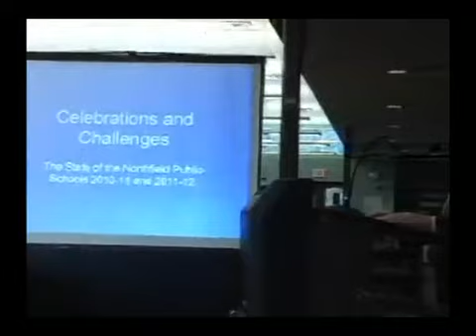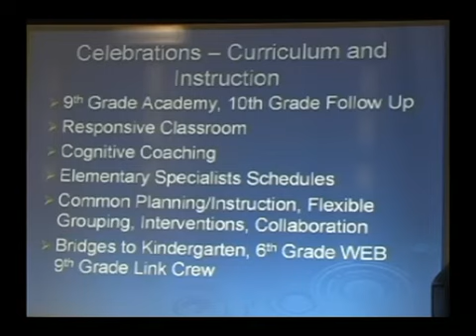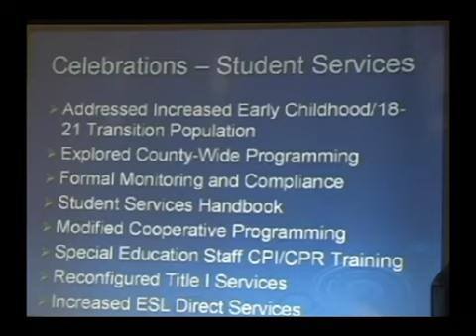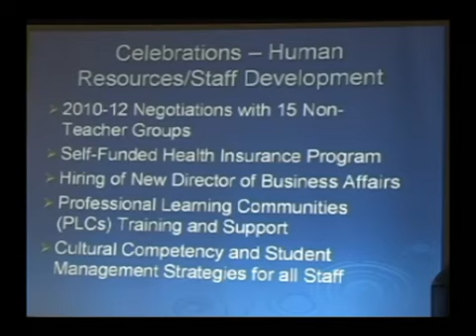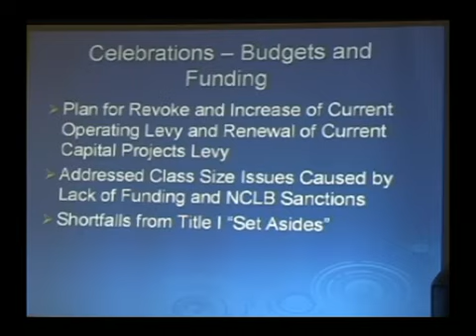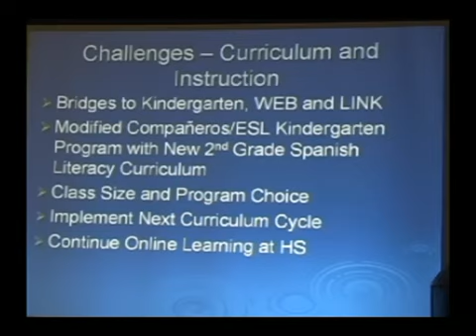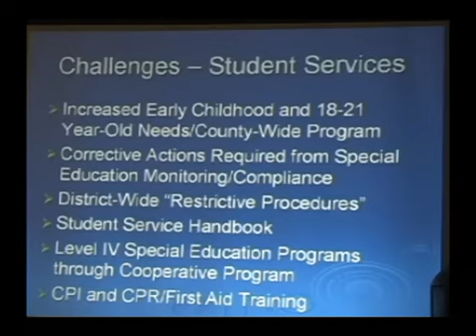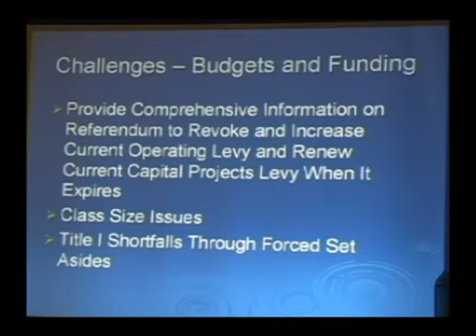Northfield Public Schools Board of Education Regular Meeting 08 22 2011